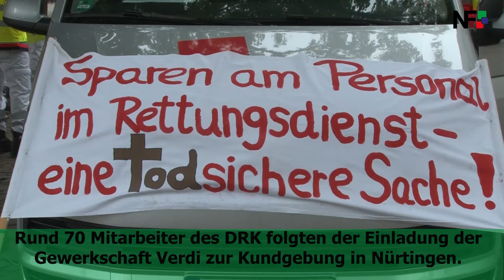14.05.2018 - Rotkreuzmitarbeiter streiken